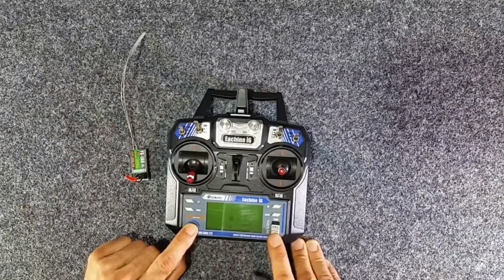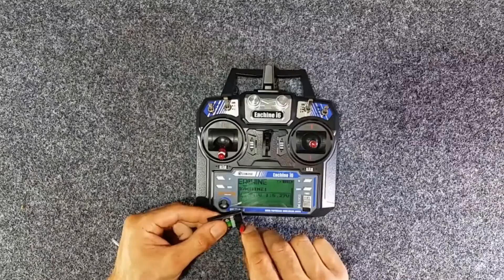Bind, Binding, appairage radicommande. Devo 10 et RX1002 - Eachine I6 et FS-IA6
Appairage du récepteur à la radio, faire un bind.

Le Binding, c’est le terme utilisé pour l’appairage de votre récepteur à votre radiocommande. Normalement, pour toutes les radiocommandes, la procédure est sensiblement identique.
Je vous conseille quand même de lire la documentation de votre produit. Certaines radios, comme les DEVO, peuvent mémoriser plusieurs récepteurs et d’autres comme les eachine I6, ou flysky ne permettent pas cette mémorisation. Il faudra refaire cette procédure à chaque changement de modèle.

Pour simplifier l’explication, j’utilise un boitier de 4 piles AA soit 6V.

On va commencer avec la radiocommande FS-I6 et le récepteur FS-IA6
1) La première chose à faire est de brancher le shunt ou la connectique bind (il est indiquer ici B)
2) Appuyer sur le bouton de la télécommande et l'allumer. Elle indique : RXBinding……
2) On va alimenter le récepteur, la tension d’entrée du récepteur est de 4.0-6.5V DC (la polarité est indiquée). On alimente le récepteur
3) La télécommande indique rapidement  : RX binding OK….
on peut déconnecter : l'alimentation, le bind et éteindre la télécommande.
4) On alimente de nouveau le récepteur et la télécommande
5) Le RX est bien connecté
Pour tester comme la tension de sortie du récepteur est  PWM ( 0 à 5v). Vous pouvez brancher un servomoteur en 5v.

Avec la radiocommande Devo 10 et le récepteur RX1002
C’est sensiblement la même chose.

1) Brancher le shunt sur batt comme indiqué dans la notice
2) Alimenter entre 4.8v-6v le récepteur le + toujours au milieu
3) La led clignote
4) Allumer la Devo : le binding est fait
5) Maintenant éteindre la devo
6) Enlever le bind
7) Et enlever l'alimentation
8) on rebranche l'alimentation
on peut vérifier que le bind est bien effectué en connectant un servo moteur

L'avantage des Devo c’est qu’elles peuvent mémoriser plusieurs récepteurs, ce qui évite un binding à chaque changement de modèle.

 La devo 10 peut aussi être flashée pour utiliser de nombreux récepteurs avec  “déviation” :

 J'espère que cette vidéo vous aura aidé
Si vous voulez en voir plus, vous pouvez visiter ma chaîne YouTube